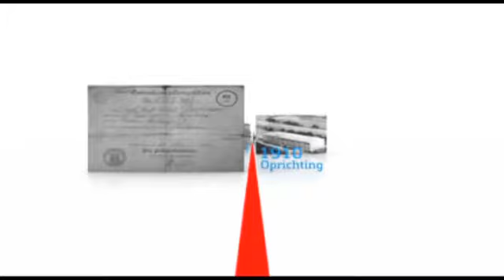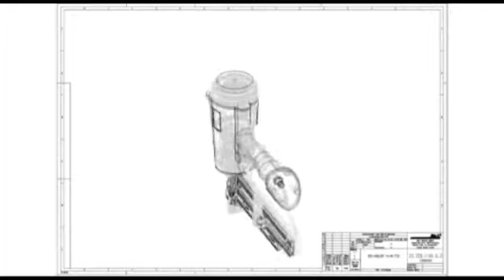Contimeta - De officiële distributeur van BeA tackers en bevestigingsmateriaal